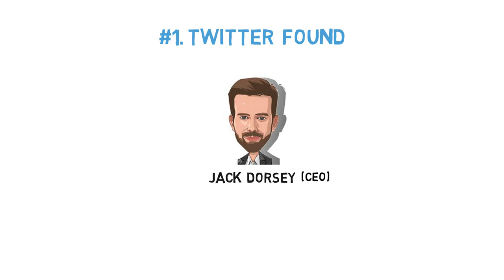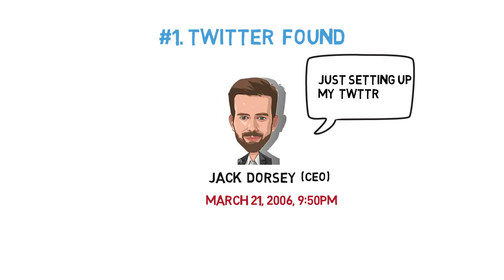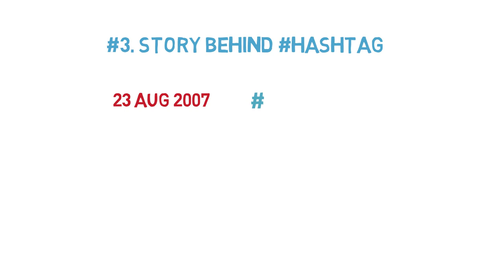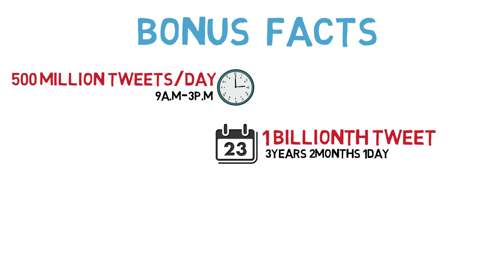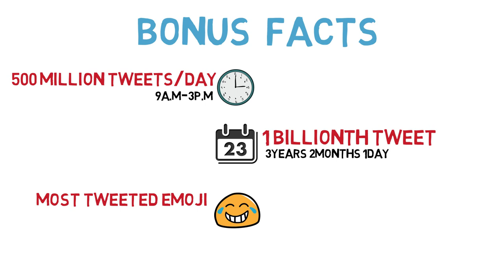टविटर (Twitter) के बारे में महत्वपूर्ण जानकारी |जैक डोरसी |हिंदी में| InspirationHindi IH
InspirationHindi IH : This video is about What is TWITTER in Hindi , Who invented Twitter in Hindi , Twitter Users ( Global Users ) ,  Founder of Twitter or Twitter Founder  Jack Dorsey
(जैक डोरसी), Actually TWTR. All this Information about Twitter is in Hindi Language , Only at Dil Bole Awesome.  All information is Need to know about Twitter if you are a Student. Twitter for Student. Basics of Twitter.  & Interesting Facts about Twitter in Hindi.

Twitter is an online news and social networking service where users post and interact with messages, "tweets", restricted to 140 characters. Registered users can post tweets, but those who are unregistered can only read them. Users access Twitter through its website interface, SMS or a mobile device app.Twitter Inc. is based in San Francisco, California, United States.
About channel- Knowledgeable videos related to tech world , are only here. Dil Bole Awesome is a try to give knowledge to all Indian in their own language. Thankyou.
Best selling phone in 2017